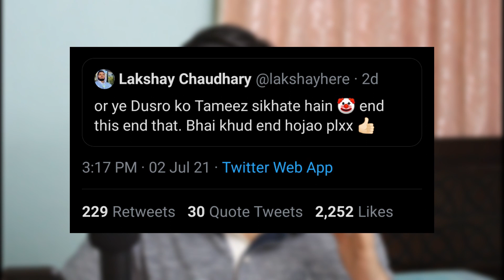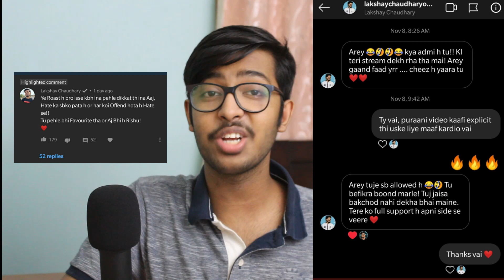Dark Side of Politics in YouTube India | Ft. @DankRishu @FlyingBeast320 | EP 15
In this video, I have talked about the dark side of YouTube's Politics in India.
I have tried to unfold a lot of folded mysteries from the past few years, hope you learn something new from this video.

Who is Flying Beast?
Gaurav Taneja, more commonly known as the Flying Beast, is one of the most successful Indian YouTubers with over 5.2 million subscribers! He is not just a famous YouTuber, but also a gym enthusiast, nutritionist, lifestyle guru, hands-on father and a licensed commercial pilot! Did you that Gaurav Taneja broke the world record with his new Youtube channel by amassing 1 lakh subscribers in just 98 minutes? Or that the fearless pilot spoke up against safety violations by his former employer, AirAsia, one of the largest airlines in India? Gaurav’s fearless personality, down-to-earth nature, funs tips on health and fitness and adorable family vlogs have helped him amass a loyal fanbase on multiple social media platforms!

Gaurav Taneja was born and brought up in the city of Kanpur, Uttar Pradesh to parents, Yogendra Kumar Taneja, retired bank officer and Bharti Taneja, a teacher. The budding fitness enthusiast did his schooling at Jawahar Narvodaya Vidyalaya, Ghazipur, Uttar Pradesh and went to study civil engineering at the prestigious, IIT Kharagpur.

In 2008, Taneja graduated from IIT as a civil engineer; his college years spent were indulging in his fitness craze, he participated in several sporting competitions like weightlifting and even served as the General Secretary for the Sports and Games club. It was not until 2011 that Taneja followed his other long-term passion of flying by training in A320 type rating at the CAE Madrid, Spain. In the same year, he joined the famous airline IndiGo as the First Officer and climbed up to the position of Captain with the same airline. As a successful pilot, In 2019, Taneja joined AirAsia as Captain and worked at the company for over 2 years before being suspended and fired for speaking up against the wrongful practices of the low-budget airline.

Who is Lakshay Choudary?
Lakshay Chaudhary, 21-year old Youtuber from Muzaffarnagar, Uttar Pradesh currently with 1.14 million subscribers is getting complete backing from his audience.
Lakshay started off his journey with making vines and landed up at a place where he wanted to serve factual opinions to his viewers in the most entertaining and funny way. He has always presented himself as a full Desi boy and his rawness has always resonated with his audience. Many a times, he has given a completely different perspective to the viewers from his videos, which has shown a realistic and sensible side of such a young mind. Despite being a youngster, Lakshay Chaudhary is one of the few Youtube creators who provides funny content with social messages in them.

Who is Dank Rishu?
Rishabh Arora, better known online as Dank Rishu, is an Indian YouTuber. He is known for satirical commentary and his Content Chowkidar (Content Watchman) series in which he criticizes YouTubers and calls them out for their behavior online, mixed with comedic parodies and dark humor.
He originally made PUBG mobile gameplay videos, where he would troll players by posing as a girl using a voice changer. His Content Chowkidar series is inspired by iDubbbzTV's Content Cop series.
Dank Rishu has named his fanbase "Piggas" or "Pigga Army" because his viewers call him "Su*r" [Hindi - "Pig"] whenever he live streams on YouTube. His catch phrase "Ha Vai, Kiski?" [Abbreviated "HVK?"] is used by him at the beginning of every video.

Hey Guys!
I am Prafulla Kumar Jha currently living in Kolkata, India. I am in 12th Standard and I have chosen Commerce Stream.
Every Content on this channel will purely be my opinion and it will not be intended to hurt anyone's feeling.

Digitally Managed by Heek Entertainment

Timestamps

0:00 | Intro
0:26 | Respecting in terms of creator
1:18 | My research about the Twitter Video
2:09 | About Twitter Spaces
3:01 | The things which Content Creators should know
3:24 | The Gaurav Zone case
3:47 | About Lakshay Chaudhary
4:02 | Capitalization by Creators
4:12 | About Dank Rishu
5:03 | Intentionally or Not?
5:14 | What you can learn from this YouTube Politics?!
5:30 | Outro